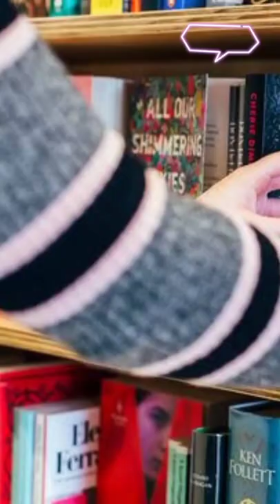😱அடேங்கப்பா! இப்டிலாம் Library இருக்கா? 🤯 | Human Library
Human library in Denmark | Tamil | What's happened 2.0

© What's happened 2.0